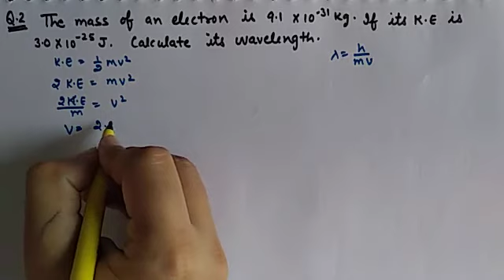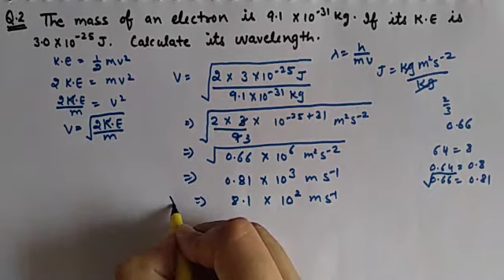Limitations of Bohr's model | Dual behaviour of matter | de Broglie hypothesis | Class 11 | Part 8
Hii everyone,

Welcome to Chem Classes!

I am Ruchi Yadav, MSc Chemistry (Net June 2020 qualified with AIR 45 and Gate 2021 qualified) In my youtube channel chemclasses we will cover Chemistry of class 11, 12 and graduation.

In today's video, we will discuss about limitations of Bohr's Atomic Model; Approach towards Quantum mechanical model of Atom - dual behaviour of matter, in which we will learn about de Broglie hypothesis and also cover NCERT numericals on the basis of de Broglie Equation.

keep learning ✌️📝